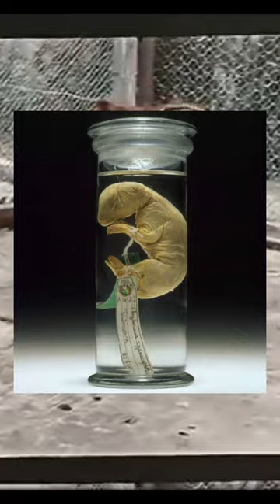The Plan To Stop Australian Wildfires By Resurrecting The Tasmanian Tiger